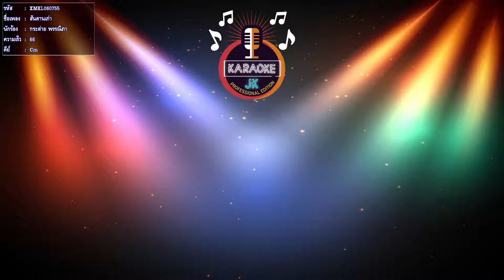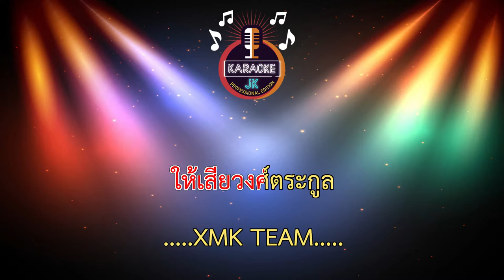สันดานเก่า (66-Cm) - กระต่าย พรรณิภา 【 Cover By คาราโอเกะดนตรีสด 】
เพลง : สันดานเก่า
ศิลปิน : กระต่าย พรรณนิภา
คำร้อง/ทำนอง : ยุ้ย มานะศักดิ์
เรียบเรียง : จินนี่ ภูไท
คุมร้อง : อ.เนตร นครินทร์
สังกัด : จ้วดจ้าด สตูดิโอ